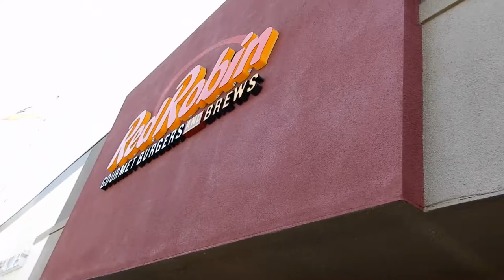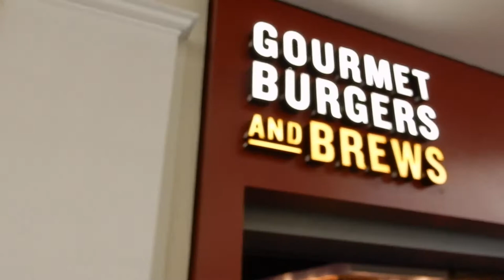My Nieces Birthday | Shopping Mall | Red Robin | Surprises